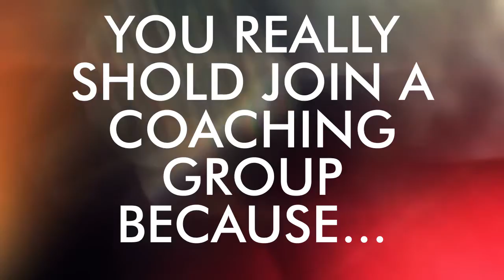2020 coaching promo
Students should get involved in a coaching group!